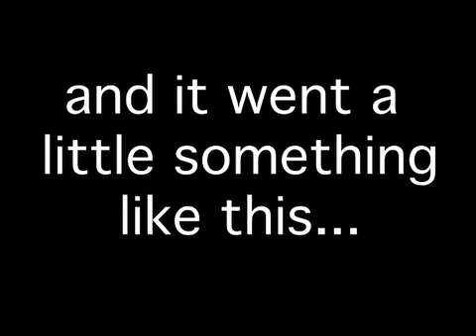Beyond Reality - Big Brother 10 Recap 7/20/08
Last time Brian was evicted & Jessie was the new HOH. The house is divided - the people who like Brian vs the people who don't. Jessie's HOH room is full of pictures of himself. Jessie wants Renny out next but his alliance didn't agree. Steven tells Dan about being gay. Jessie grills Angie for being Brian's friend. Steven & Keesha miss their dogs. Food competition was "Stop Your Whining" & was won by Ollie, Jessie, Angie, Michelle, Dan & Steven. Everyone else is on slop. April & Libra complain about having both oldies on their team. Dan wanted to talk to Jessie. He told him it was cool if he was nominated. Jessie nominates Steven & Dan. They were friends of Brian plus Steven hurt Jessie's feelings. Next time...the POV.